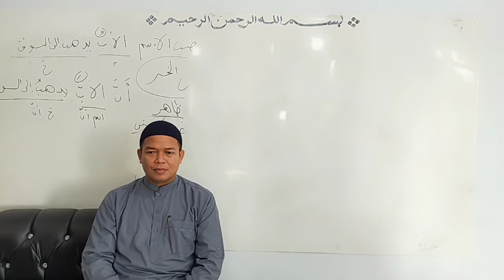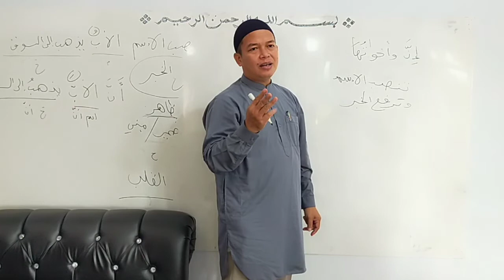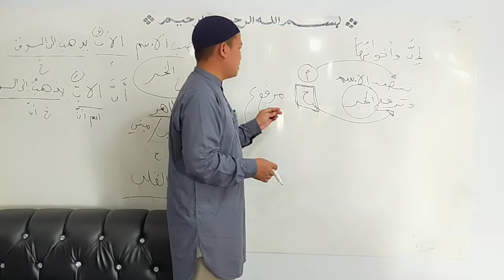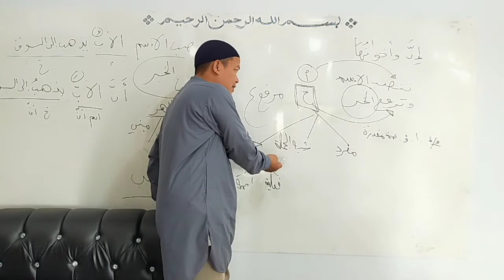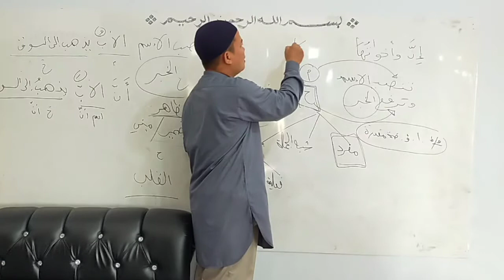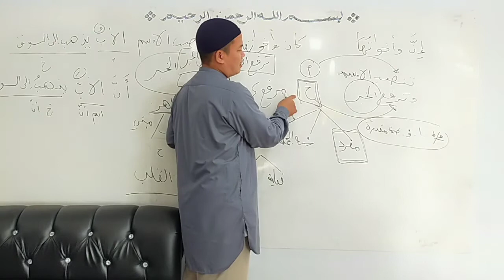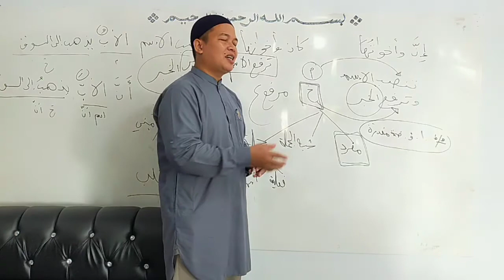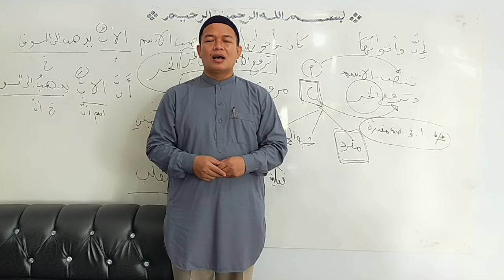Tambahan alasmaaul marfuu'ah6.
Koreksi khobaru Inna dan saudara2nya.